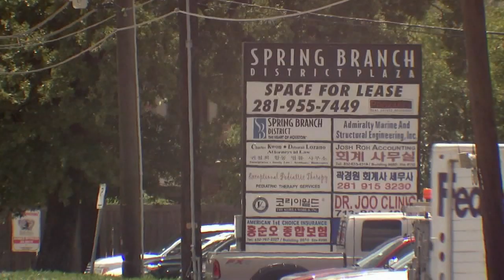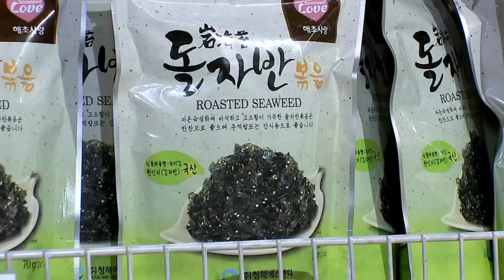Houston's Koreatown brings food, culture, shopping | HTX+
Spring Branch is buoyed by Houston's largest Koreatown district, offering culture, business and, of course, its flavorful brand of food.

After all, it's cited as the largest Koreatown in the sprawling city.